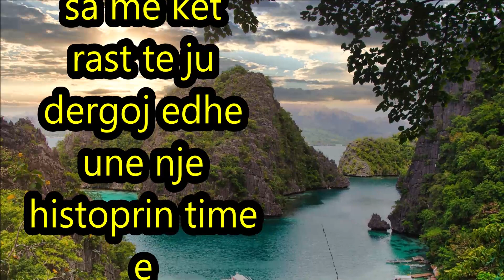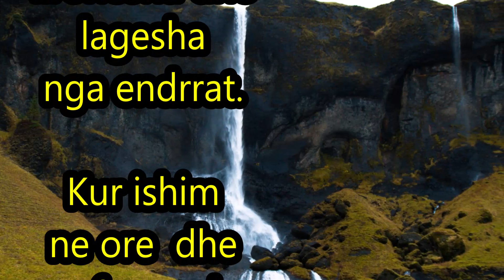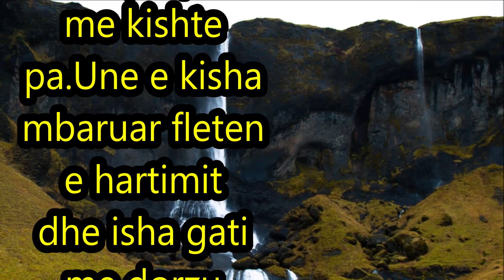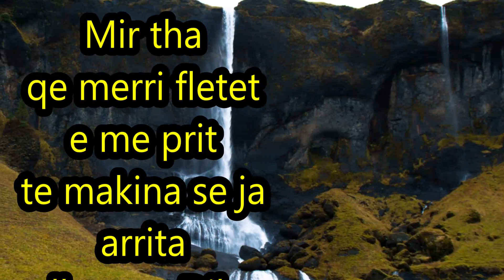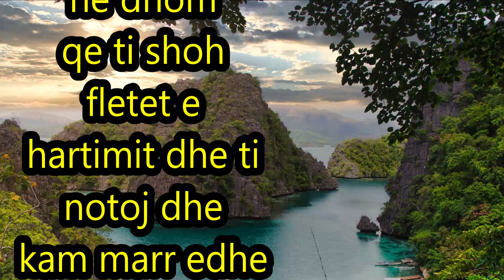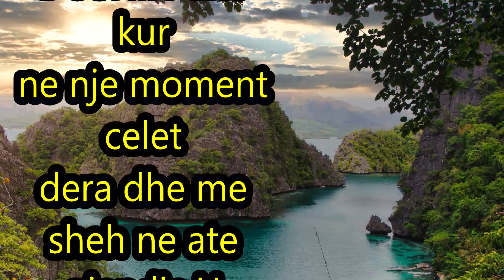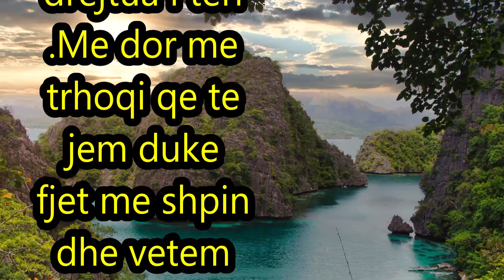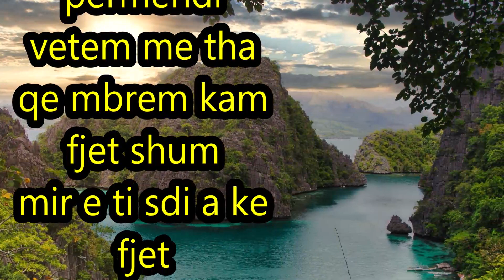Ishte hera e par qe u punsua miku im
Miku im kerkonte pune se kishte vendos mos te merrej ma me bujqsi dhe dikur te nje pronar gjetme vendin e punes.Miku im u punesu per her te pare edhe pse kishte shum vite...